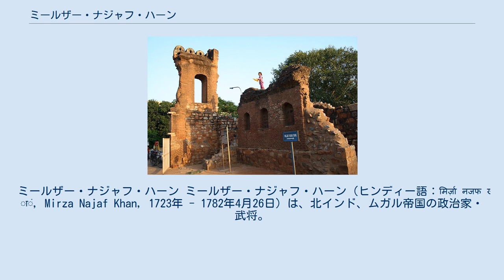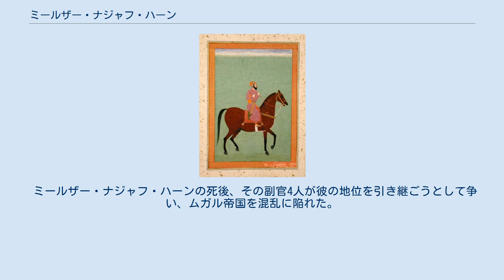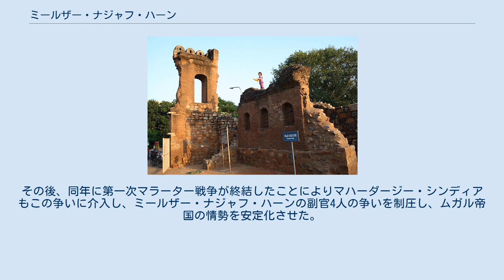ミールザー・ナジャフ・ハーン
ミールザー・ナジャフ・ハーン ミールザー・ナジャフ・ハーン（ヒンディー語：मिर्ज़ा नजफ खां, Mirza Najaf Khan, 1723年 - 1782年4月26日）は、北インド、ムガル帝国の政治家・武将。
軍総司令官でもある。
 サファヴィー朝の王族に生まれた彼は、人生の大半をムガル帝国の復興に尽力し、「ムガル帝国最後の英雄」と呼ばれた。
 ミールザー・ナジャフ・ハーンはムガル帝国の最も偉大な軍人の一人だった。
 ミールザー・ナジャフ・ハーンはサファヴィー朝王家の一族であったが、1736年にナーディル・シャーがサファヴィー朝を廃しアフシャール朝を樹立すると、当時13歳だった彼は姉とともにイランから北インドに亡命した。
 ミールザー・ナジャフ・ハーンはムガル帝国に仕える人物となり、1772年までの約30年間、同じイラン系のシーア派であった宰相サフダル・ジャングとよしみを図るなどの手段で政界に進出した。
ミールザー・ナジャフ・ハーンの姉はアワド太守の一族と結婚した。
 また、1765年10月、皇帝シャー・アーラム2世に従ってブクサールの戦いに参加し、その先陣を切った。
戦いの敗色が濃厚となると、皇帝のもとで軍を立て直し、イギリスとの間で停戦交渉を行った。
 1772年、シャー・アーラム2世がデリーに帰還すると、ミールザー・ナジャフ・ハーンは帝国の権威確立に努めた。
有能な政治家であり軍人だった彼は、最新の軍事技術に遅れ劣らないようにするため、外国の技術者や士官を雇い、弱体化していたムガル帝国の再建しようとした。
彼は銃や火砲など武器の近代化を図り、歩兵、騎兵など85,000人から90,000人からなるムガル帝国軍を再建に成功し、帝国軍の強化につとめた。
 こうして、1772年からミールザー・ナジャフ・ハーンが死ぬまでの10年間を通して、パンジャーブのシク教徒から領土を奪い、アーグラ付近に勢力を張っていたジャート族のバラトプル王国を破り、アフガン系ローヒラー族に対しても攻撃する断固とした態度をとった。
なお、1779年のシク教徒とローヒラー族連合軍との戦いでは、ミールザー・ナジャフ・ハーンは敵兵5000を殺害するなど決定的な勝利をおさめている。
 帝国の周辺諸国はその権威を認め、遠く離れた国境を接さない南インドの君主たち、マイソール王国のハイダル・アリー及びカルナータカ太守ムハンマド・アリー・ハーンも使者を宮廷に送り、皇帝シャー・アーラム2世とたびたび書簡を交換していた。
 ミールザー・ナジャフ・ハーン墓廟 そして、1782年4月26日にミールザー・ナジャフ・ハーンは死亡した。
その死までに、ムガル帝国の権威はパンジャーブのサトレジ川からアーグラの南の密林に至る地域、ガンジス川からラージャスターンのジャイプル王国に至るまでのまで回復を果たしていた。
 その死後、ミールザー・ナジャフ・ハーンはサフダル・ジャングと親交があったことから、デリー（ニューデリー）のサフダル・ジャング廟の近くのミールザー・ナジャフ・ハーン廟に埋葬された。
 また、デリー西方の町にミールザー・ナジャフ・ハーンの名を冠したナジャフガルという都市がある。
これは彼によって建設された町で、「ナジャフの町」を意味している。
 ミールザー・ナジャフ・ハーンの死後、その副官4人が彼の地位を引き継ごうとして争い、ムガル帝国を混乱に陥れた。
その後、同年に第一次マラーター戦争が終結したことによりマハーダージー・シンディアもこの争いに介入し、ミールザー・ナジャフ・ハーンの副官4人の争いを制圧し、ムガル帝国の情勢を安定化させた。
 そして、シャー・アーラム2世はマハーダージー・シンディアの功績を認め、1784年12月4日にムガル帝国の摂政と軍総司令官に命じ、マハーダージー・シンディアは事実上北インドの支配者となった。